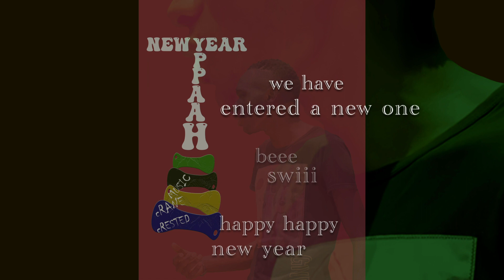Happy new year beee swiiii